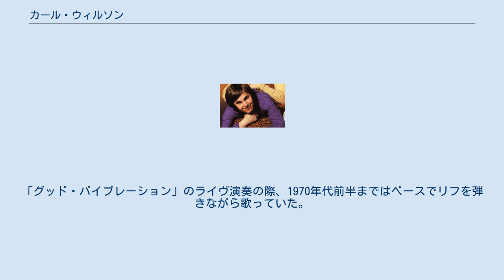カール・ウィルソン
ザ・ビーチ・ボーイズのメンバー
カール・ディーン・ウィルソン（Carl Dean Wilson、1946年12月21日 - 1998年2月6日）は、アメリカ人のミュージシャン。
ザ・ビーチ・ボーイズのオリジナル・メンバーである。
リードギター担当。
メンバーのブライアン・ウィルソンは長兄、デニス・ウィルソンは次兄にあたる。
 立派な体格と「天使の歌声」と称されるほどの美しい歌声の持ち主で、「グッド・ヴァイブレーション」、「神のみぞ知る」、「ダーリン」、「アイ・キャン・ヒア・ミュージック」、「ブレイク・アウェイ」、「サーフズ・アップ」等、数多くの曲のリード・ヴォーカルを務めた。
また、ソングライターとしても一定の才能を持ち、「ロング・プロミスド・ロード」、「フィール・フロウズ」、「ザ・トレイダー」などの佳曲を残した。
 1970年代に入り、ブライアンが精神疾患等の理由によりバンド活動から遠ざかってしまうと、代わってカールがバンドの中心人物となり、音楽性の面でも運営面でもバンドを主導した。
特にヴォーカリストとしての成長が著しく、パワー唱法をも身に着け、失われたブライアンのファルセットに代わる、ビーチ・ボーイズの新たな魅力となった。
社交的な性格故に、外部のセッション・ワークにも多く参加するようになった。
 1980年後半から1981年、音楽的な方向性の違いから一時ビーチ･ボーイズの活動から離れ、ソロ活動を行ったが、1982年4月のツアーより復帰した。
翌年発表された2作目のソロ・アルバム『ヤングブラッド』は、大部分が復帰前の録音である。
 その後、長らくビーチ・ボーイズを支え続けたが、1998年に肺がんにより死去した。
51歳没。
カールの死後まもなくして、アル・ジャーディンがビーチ・ボーイズのツアーからの離脱を宣言し、カールという柱石を失ったビーチ・ボーイズは事実上の分裂状態に陥った。
 兄ブライアンは、カールの死の4ヶ月後に発売されたソロアルバム『イマジネーション』に追悼曲「Lay Down Burden」を収録した。
 使用ギターはフェンダー・ストラトキャスター、フェンダー・ジャガー、リッケンバッカー・360/12、ギブソン・ES-335カスタム、エピフォン・リヴィエラXIIなど。
様々なタイプのギターを使用していたが、1970年代以降はES-335（後にネックをES-355のものに移殖）がトレードマークとなった。
字を書いたりするのは左利きだったが、ギターはすべて普通の右用を使用した。
 楽曲によっては違う楽器を演奏したこともあり、1968年から1969年のライヴやTV出演では、デニスがリード・ヴォーカルを担当する際はドラムを担当したことがあった。
「ロング・プロミスド・ロード」「フィール・フローズ」「オール・ディス・イズ・ザット」をライヴで演奏する際にはキーボードを担当した。
「グッド・バイブレーション」のライヴ演奏の際、1970年代前半まではベースでリフを弾きながら歌っていた。